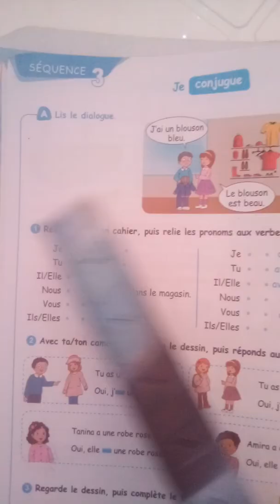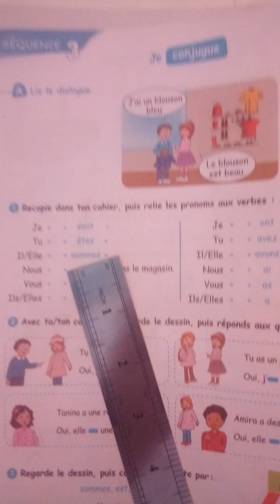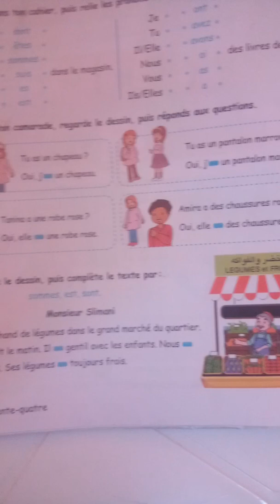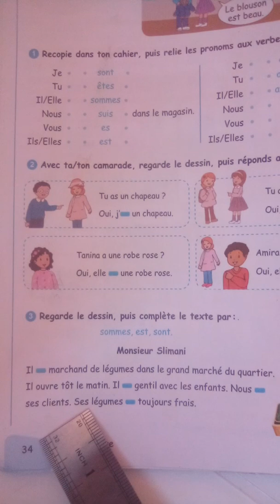سنة رابعة ابتدائى فرنسية صفحه 34. الفعل اتر و افوار. Être et avoir français 4 année primaire 34